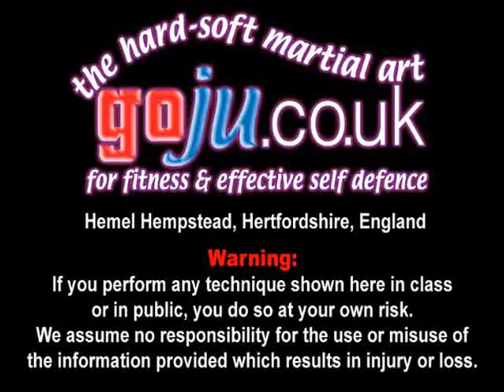Tom Hill's Karate Dojo; Knife threat, eye strikes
TOM REQUESTS ALL VIEWERS NOT TO CARRY KNIVES.

12; Swords of El Cid.

11; Jujitsu Terminology.

10; Valhalla's Swordsmith.

9; Sort Out the UK Dan Grades.

8; How to Run a Karate Club.

7; Karate Terminology.

6; Essays for Black Belt.

5; Goju Ryu San Dan Gi.

4; Gekisai Dai Ichi. (to destroy part one)

3; The UK Law on Self-Defence

2; A Guide To The Art Of Self Defense